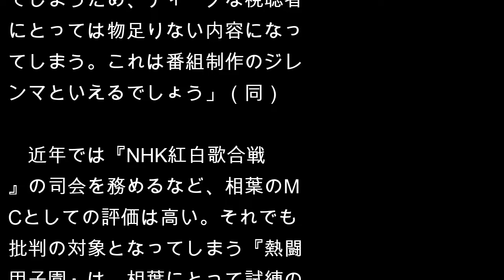嵐・相葉雅紀が“にわか”すぎ!? 『熱闘甲子園』ナビゲーターに批判噴出！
『熱闘甲子園』（テレビ朝日系）のスペシャルナビゲーターを務めている嵐の相葉雅紀に“にわか批判”が殺到している。

“にわか”といえは、6月に行われたサッカーのワールドカップロシア大会でも取り沙汰されたフレーズだ。ただ騒ぎたいだけで渋谷駅前のスクランブル交差点に集まる若者や、ここぞとばかりに応援ネタをインスタグラムにアップした女優の川口春奈などに批判が集まった。